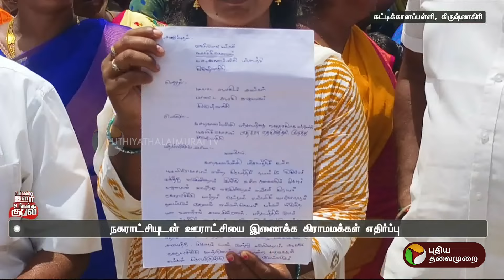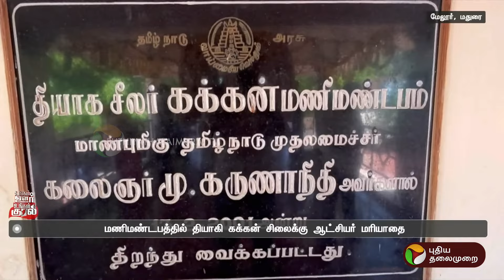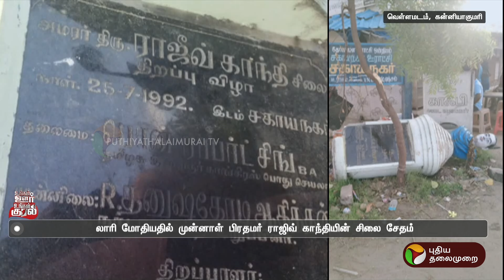உங்கள் ஊர் உங்கள் குரல் | District News | Today News | Ungal Oor Ungal Kural |17/06/2024 | PTT